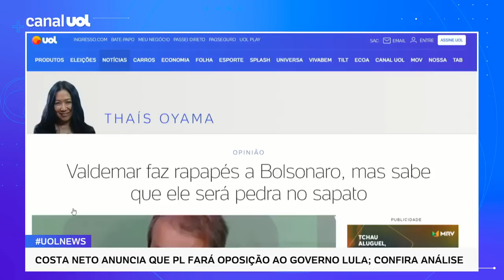Fala de Valdemar sobre contestação do resultado das eleições insufla golpismo, diz Chico Alves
O PL (Partido Liberal), do qual o presidente Jair Bolsonaro faz parte, se colocou oficialmente na oposição ao presidente eleito Luiz Inácio Lula da Silva (PT). O anúncio foi feito na tarde de hoje, pelo presidente da legenda e ex-deputado Valdemar Costa Neto, que também demonstrou interesse em ter Bolsonaro como presidente de honra do PL. No UOL News, o colunista Chico Alves comentou o assunto.